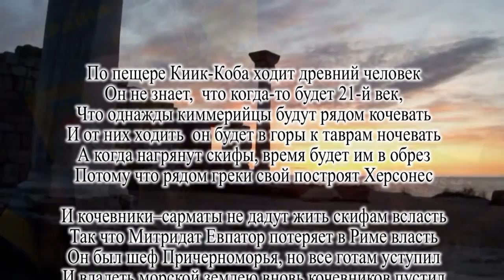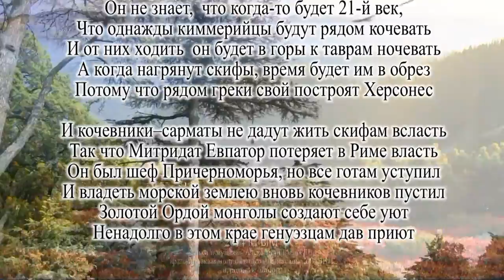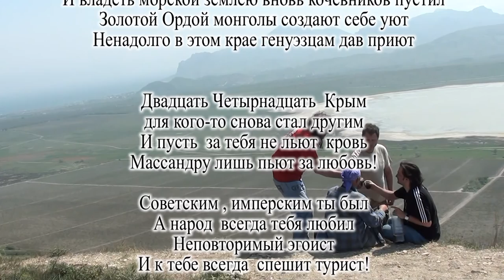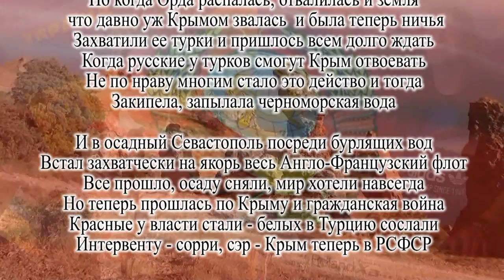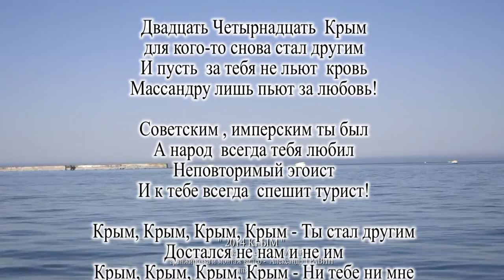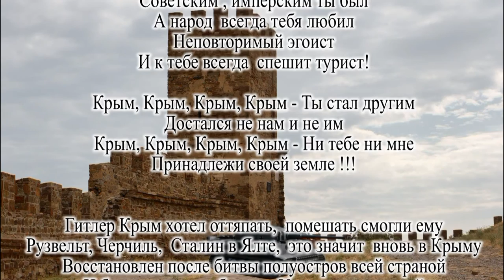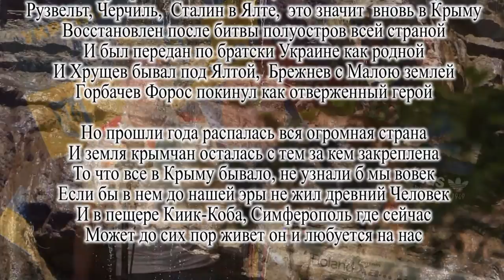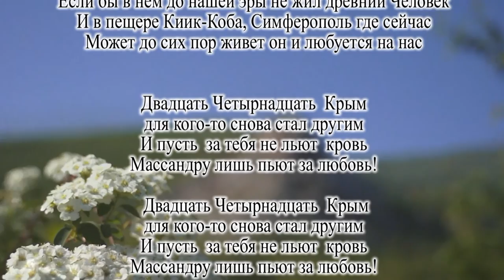2014 Крым - Караоке. А.Лазарев, А.Травин арТзаЛ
Аранжировка и видеомонтаж - Александр Травин.
Видео снималось в городах и поселках Крыма - Севастополь, Судак, Коктебель, Новый Свет, Рыбачье и т.д.
Россия - Санкт-Петербург - Москва - Крым
Music and lyrics - Alexander Lazarev. Arranging and editing - Alexander Travin. Video filmed in the towns and cities of the Crimea - Sevastopol, Sudak, Koktebel, New World, Fishing, etc. Russia - St. Petersburg - Moscow - Crimea